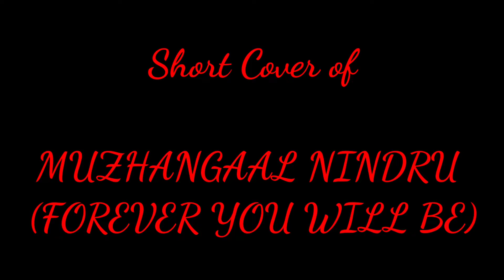MUZHANGAAL NINDRU short cover ll SHABBANI KUMAR JEREMIAH II TAMIL WORSHIP SONG (forever you wil be )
Translation of English worship song.

All heaven declares by hillsong.
Link for English version

Muzhangaal nindru is a song
Which portray's the GREATNESS OF OUR LORD JESUS CHRIST.

Full cover song will be out so soon.